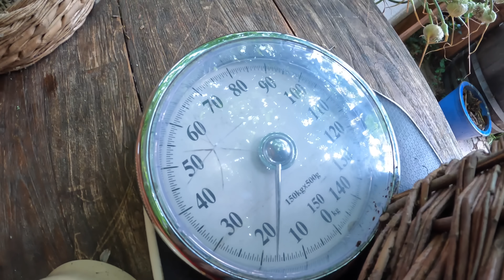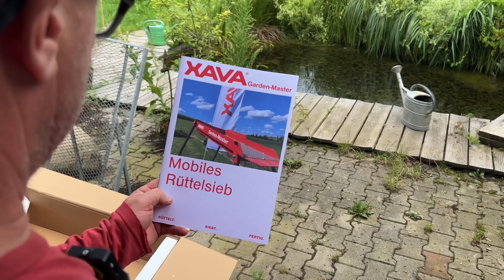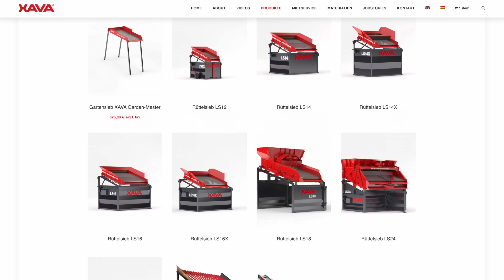Die wundersame Kartoffel-Vermehrung | Rezept: Pflaumenmus | Test: Rüttelsieb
Die Witterung ist feucht und warm. Selbst resistente Kartoffelsorten wie die Almonda wird vom Krautfäule-Pilz befallen. Bevor der auf die Knollen übergeht, muss ich die Kartoffeln ernten. Mit Dr. Mary Kissel testen wir die Kartoffeln auf Geschmack - Ergebnis: Hervorragend :-)

Die Pflaumen sind bereits reif. Wir ernten und verarbeiten die Früchte zu Pflaumenmus.

Ich teste in diesem Video ein neues Rüttelsieb (Xava Garden-Master, siehe und vergleiche es gegen das Rollsieb von Scheppach, mit dem ich damals gar nicht zurecht gekommen mit.

Und hier noch der Link zu Katarinas Kanal @ImKuechengarten
Christians Kanal: @DerBayernGarten

Ausstrahlungs-Termin "Heimatgschichtn" in Rigottis Heimat Fuchstal auf MünchenTV:

jew. 19.45 Uhr auf münchen.tv und 19.30 Uhr auf TV Ingolstadt:

Mo, 29.07.: Unterwegs mit Bürgermeister Erwin Karg
Di, 30.07.: Auf dem Lebenshof Hohenwart
Mi, 31.07.: Beim Selbstversorger Rigotti
Do, 01.08.: Im Tortenstudio Maribelle

Am Tag nach der Ausstrahlung (i. d. R.) finden Sie das Video in unserer Mediathek sowie in der Heimatgschichtn-Playlist auf YouTube

0:00 Kartoffel Not-Ernte
6:55 Pflaumen ernten und verarbeiten
11:03 Test: Rüttelsieb
18:02 Rigottis Heimat im TV: Heimatgschichtn